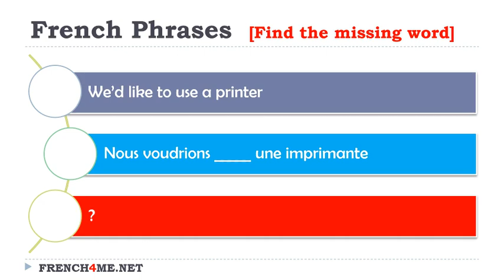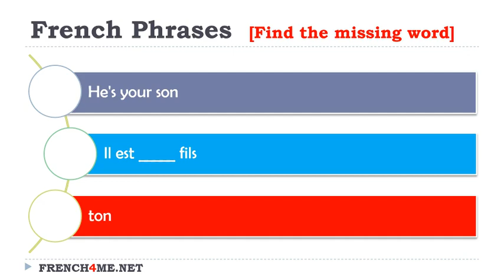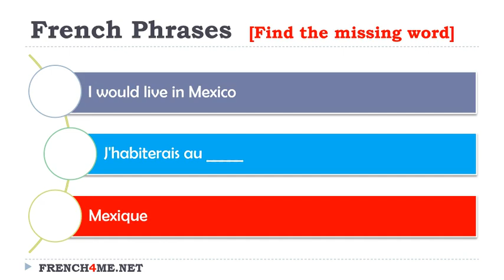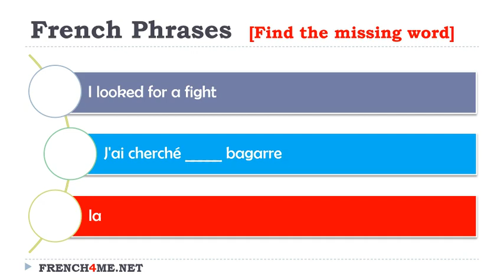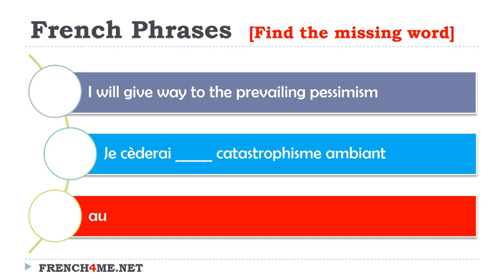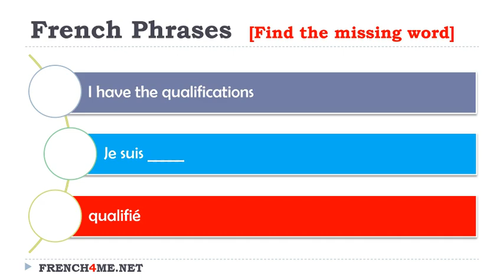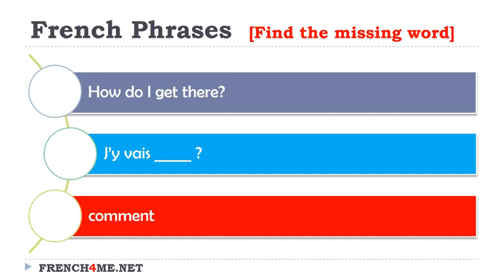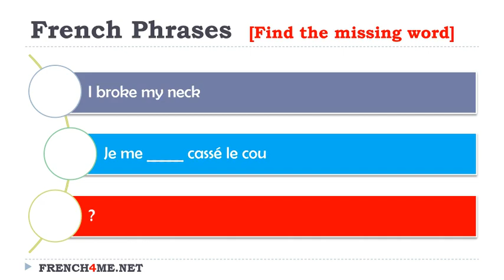Your Daily 10 Minutes of French Exercises # 284